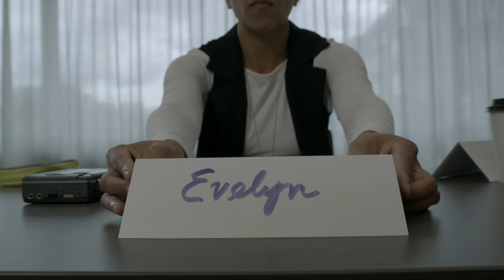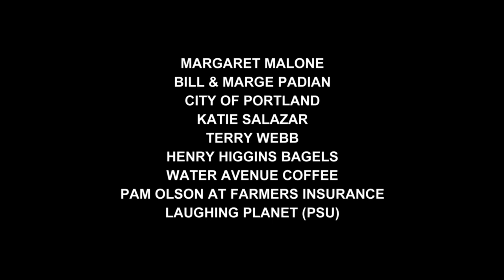MICROAGGRESSIONS S1 E1 | EVELYN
Evelyn arrives at the building

starring: Pisay Pao